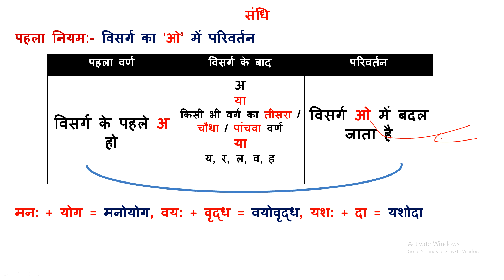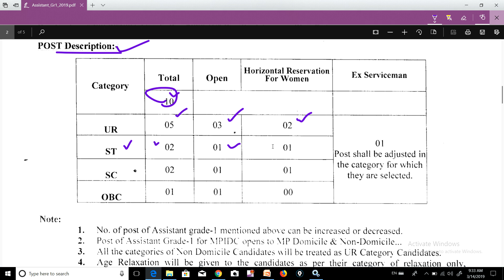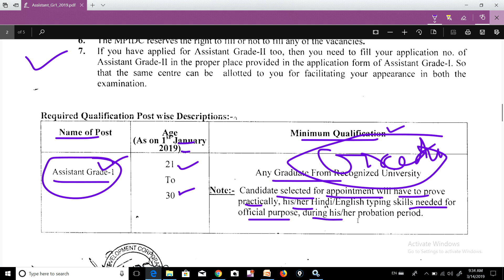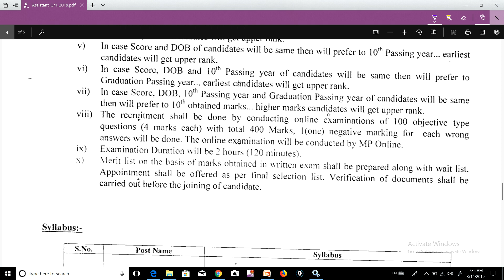ASSISTANT GRADE-1// MP में 1 NEW VACANCY // NEW UPDATE // म.प्र. में एक ओर NOTIFICATION जारी !!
NAMASKAR DOSTO..IS VIDEO M BAAT KRENGE KI ASSISTANT GRADE-1// MP में 1 NEW VACANCY  // NEW UPDATE //  म.प्र. में एक ओर NOTIFICATION जारी !!

MP Pariksha मध्य प्रदेश में आयोजित समस्त शासकीय परीक्षाओं जैसे – MPPSC, MP Police – MP SI, MP Constable, Group D, NTPC, SSC CHSL, बैंक PO, RRB जूनियर इंजीनियर , जेल प्रहरी, शिक्षक वर्ग 1 एवं शिक्षक वर्ग 2 (संविदा शिक्षक),  की तैयारी की सर्वश्रेष्ठ ऐप है | यह एप आपको सभी परीक्षाओं की उच्च गुणवत्ता वाली टेस्ट सीरीज द्वारा ऑनलाइन परीक्षाओं की तैयारी कराती है जिससे आप ऑनलाइन परीक्षाओं में निपुण हो जाते है एवं आपके परिणाम में सुधार होता है और आपके चयन की संभावनाएं बढ़ जाती हैं | हमारे कूपन कोड की मदद से टेस्ट सीरीज खरीदने पर आपको 40 प्रतिशत की छूट मिलेगी - कूपन कोड – STUMGOV40

GENERAL HINDI

GENERAL HINDI